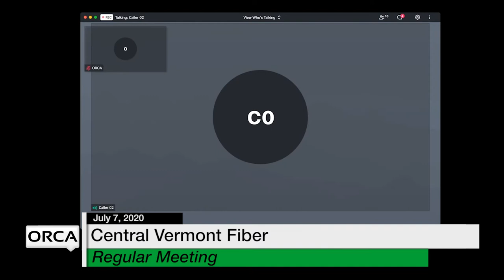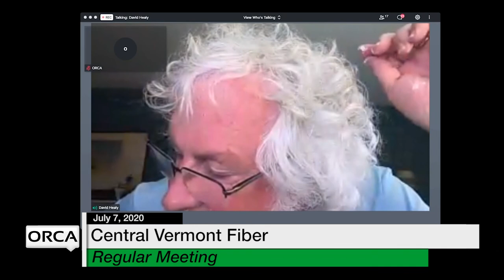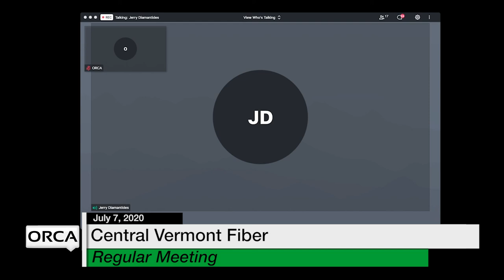Central Vermont Fiber - July 7, 2020